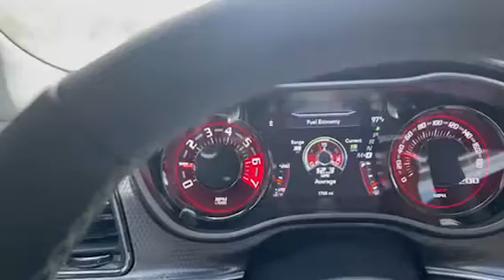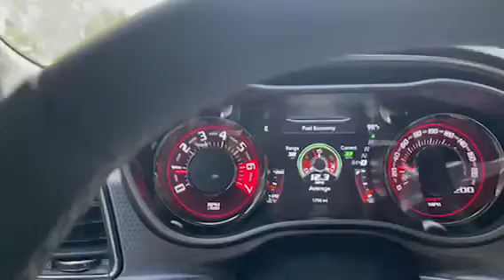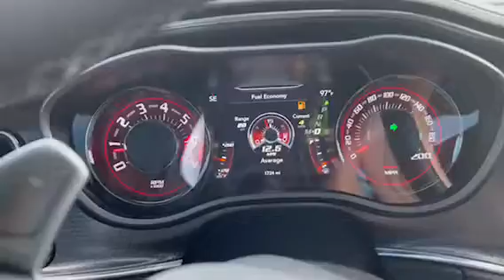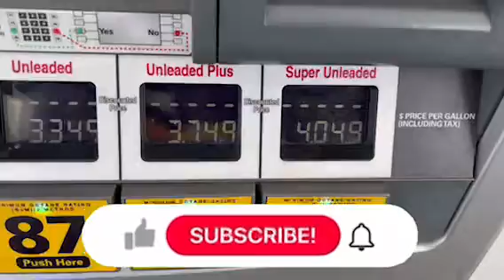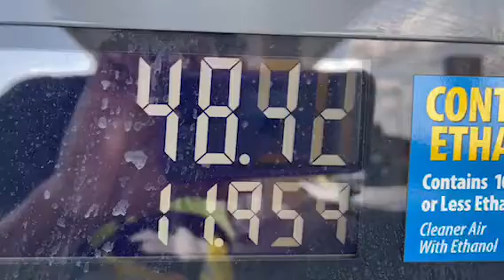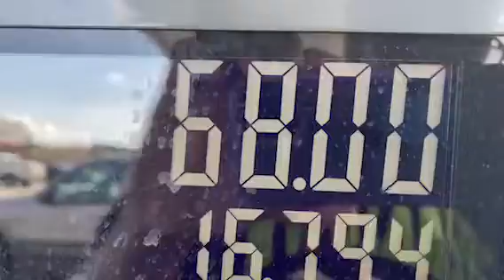Almost Ran Out Of Gas In My 2022 Hellcat Challenger Responding To @TallGuyCarReviews Selling His Cars!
Almost Ran Out Of Gas In My 2022 Hellcat Challenger Responding To  @Tall Guy   Selling His Cars!

Want Free Stocks? Here Are My Links!

mrskinny.net For Your Beard Juice!!

Get Your Coldest Water Bottle!

Want A Smile Like Mine? Hit This Link!

Jordan Wells Books!

BECOME AN OFFICIAL MEMBER OF THE SKINNYNATI! HIT THE JOIN BUTTON!

Want To Send Me Something To UNBOX

Pants 38x34
Sneakers 13

MR SKINNY
1730 Broad River Rd
Cola, SC 29210
Thank Yall, Love Yall, Be Safe!

Also This Is Just My Sense Of Humor! It's All Jokes!